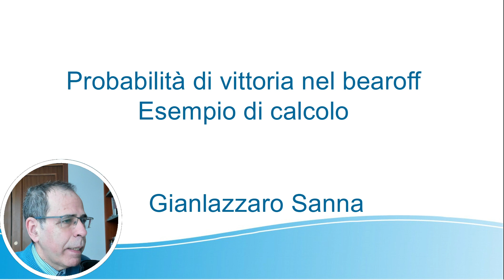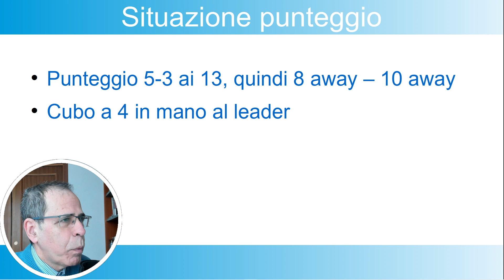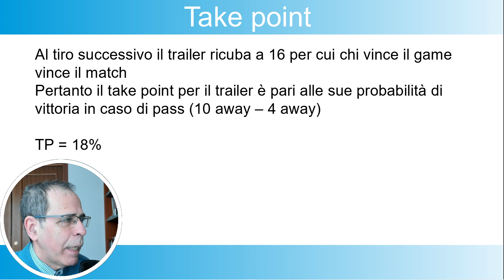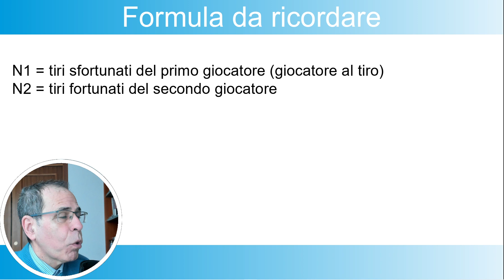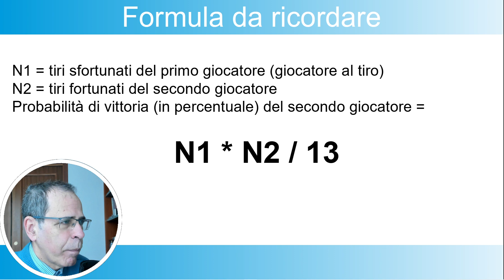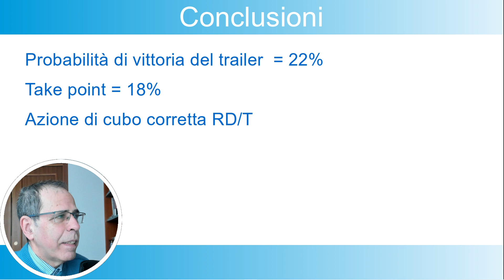Probabilità di vittoria nel bearoff: esempio di calcolo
Nell'incontro dell'World Team Championship tra Masanori Itikawa e Volker Sonnabend le probabilità di vittoria nella posizione decisiva erano facilmente calcolabili con la metodologia spiegata nel video Metodo semplice per calcolare le probabilità di vittoria nel bearoff
Il take point poteva essere determinato facilmente applicando quanto descritto nel video Neil's numbers: un metodo per calcolare le probabilità di vittoria ai diversi score
Questo video costituisce un'interessante applicazione di quanto appreso nei video precedenti